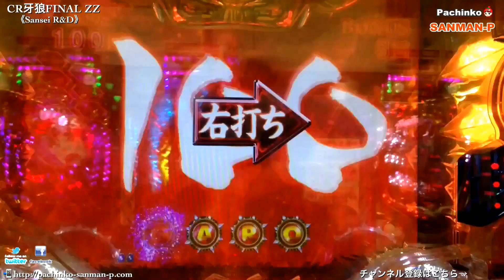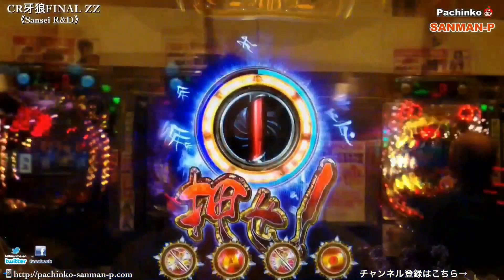【CR牙狼FINAL ZZ】真魔戒RUSH集④